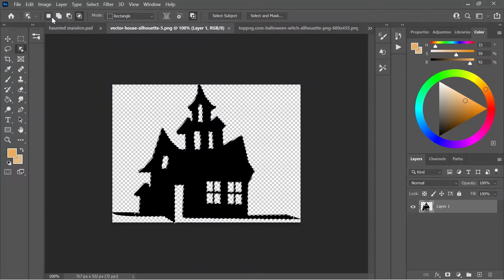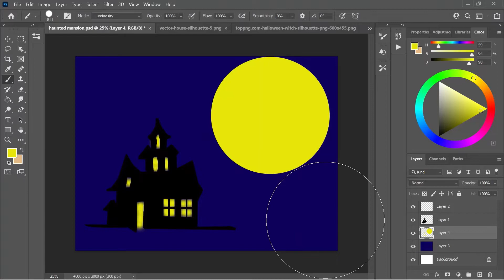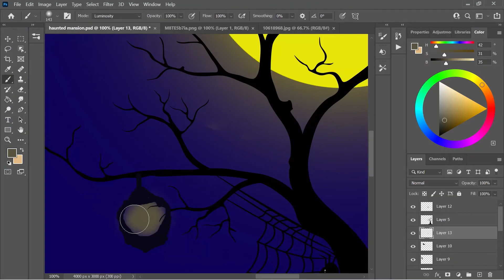Photoshop Silhouette Painting - Haunted Mansion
New Experiment with Silhouette painting in photoshop.